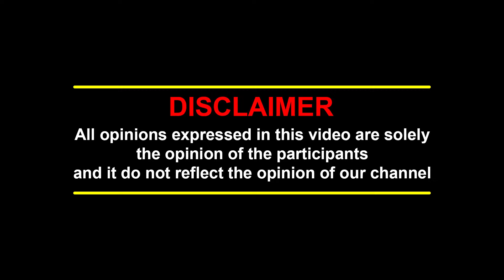'ஆசையாக குடித்த ஜூஸ்-யில் நடந்த சூழ்ச்சி.."😱 பாவம்யா நல்ல மனுஷன்..😭Mansoor Ali khan Hospital..